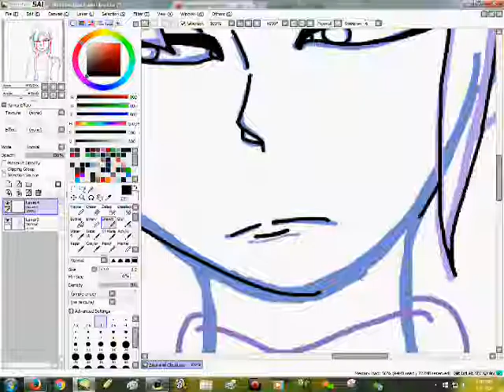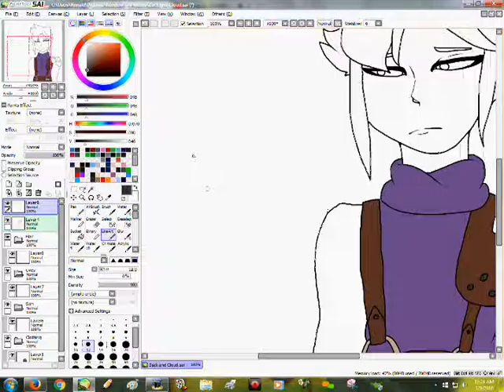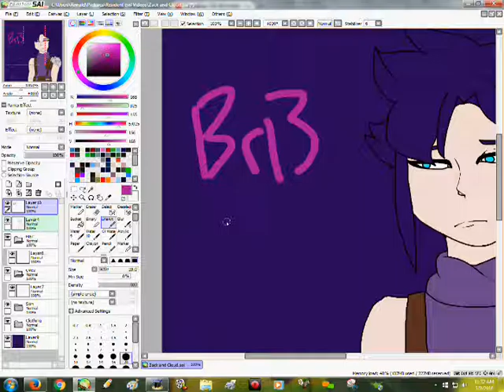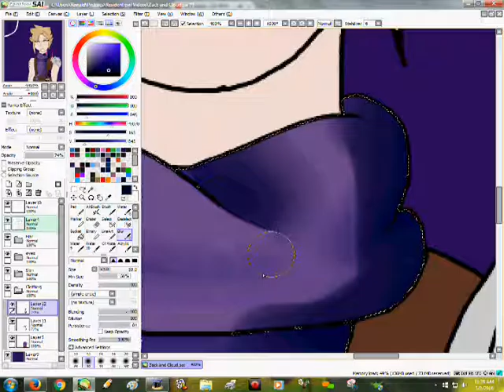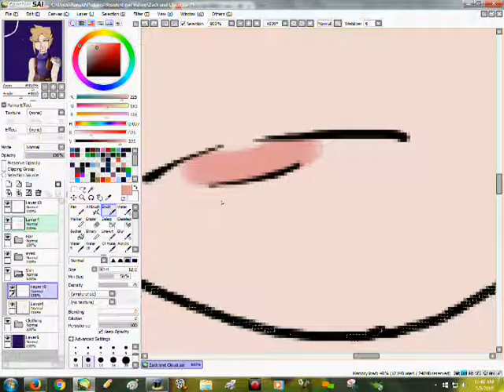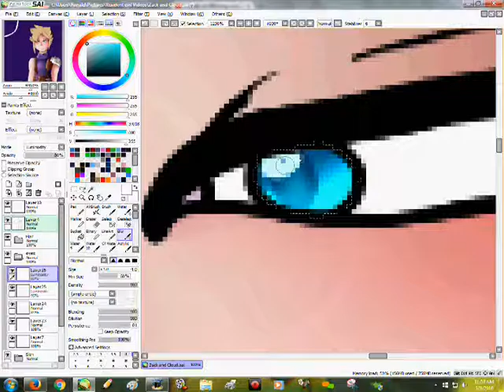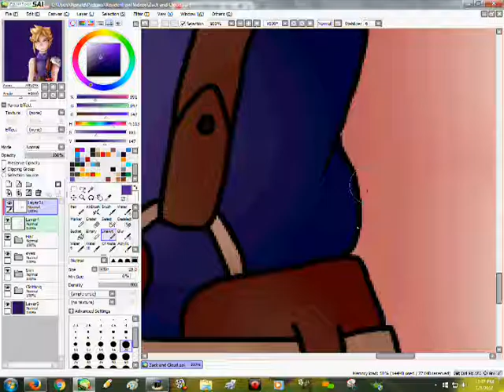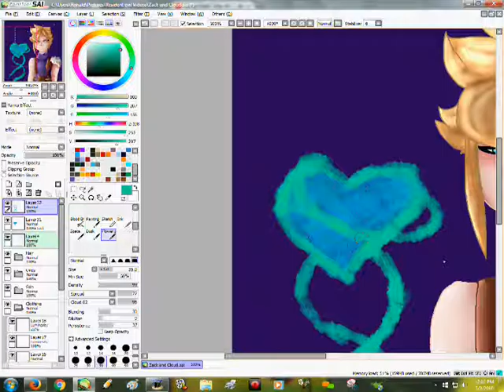Final Fantasy | AutoClave | Speedpaint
So I drew my favorite Storm Sad, Cloud. I started playing final fantasy 7 again and i cry everytime i even think about cloud's breakdown in the 3rd disc

Like my child doens't need to go through this

he was all ready emotionally scarred bc of Zack's death.

Music|
The mountain Goats- Autoclave
Driver Friendly-Messidona
Deemo-Sakura Iro No Yume
Deemo-Onoken Fluquor

I own none of the music used in this video!